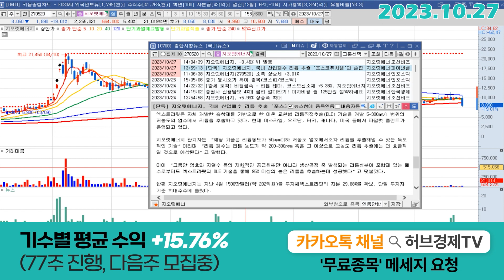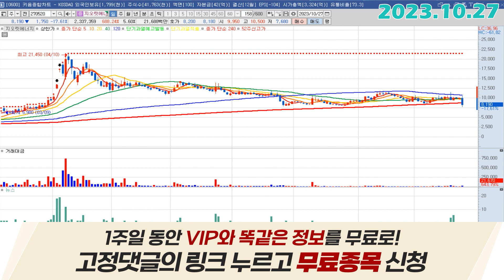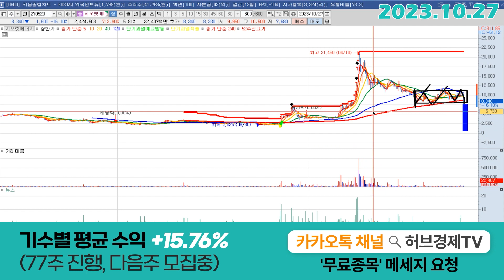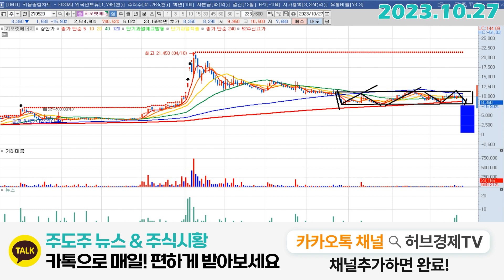지오릿에너지 (270520) - 장중 급락 이유는?!